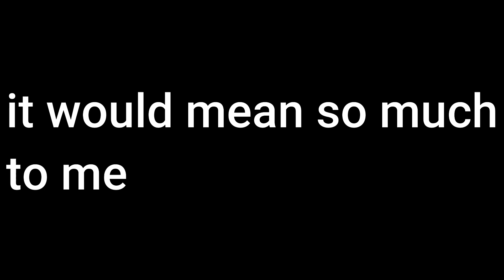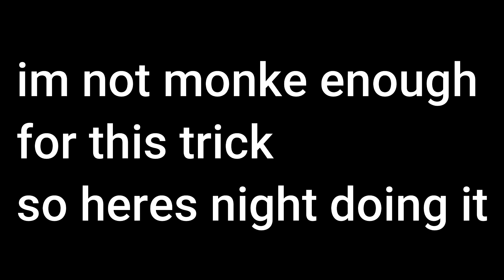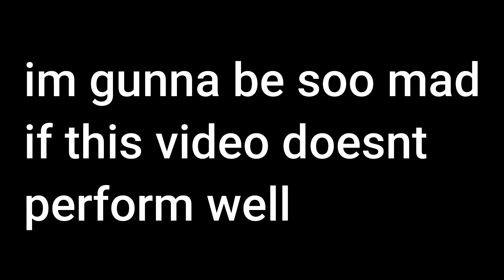This Jump is NOT IMPOSSIBLE !!!! [Roblox Arsenal]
BE shure to leave a like as well!
Any Video Ideas ??? Go on write em in the comments!

heyo! just telling you about somthing Night4_1 showed me the other day,
a jump we always dreamed of making, its now possible in arsenal! let me show you the impossible jump on the map hillside and how we made it possible

Credits for Intro as well as outro goes to NebulaFX